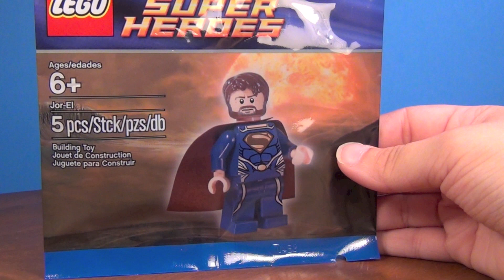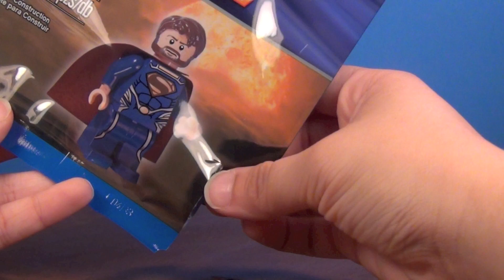LEGO Jor el Man of Steel Promo Minifigures DC Super Heroes Review - BrickQueen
LEGO Jor-el Review!!! Epic Man of Steel minifigure!! Jor-el is Kal-el AKA Superman's birth father from Krypton. Free with your purchase of $75 or more from the LEGO store for a limited time.

Please don't forget my other pages!!